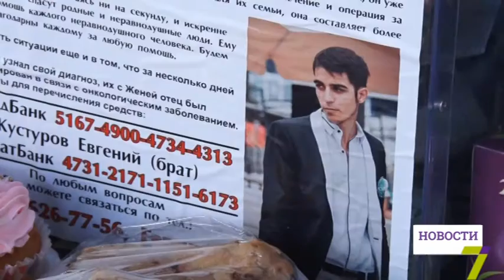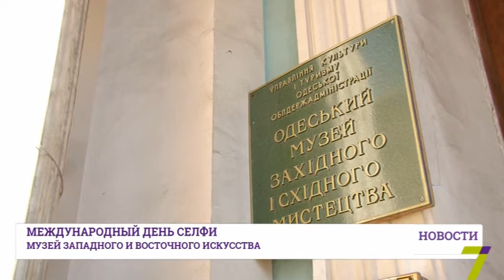19 января: выпуск новостей от 16:00